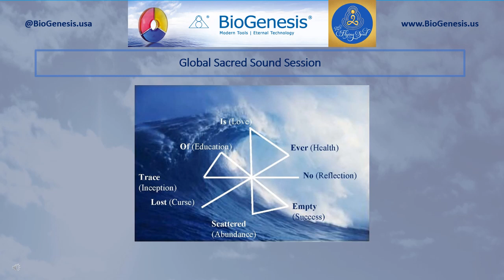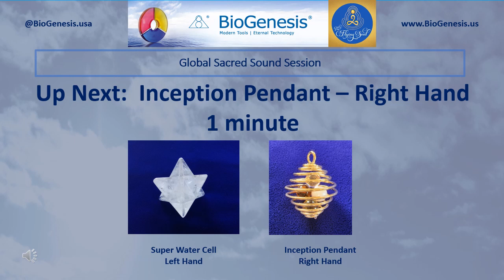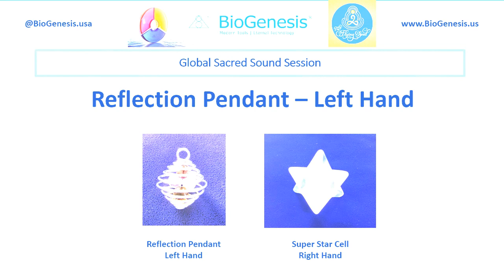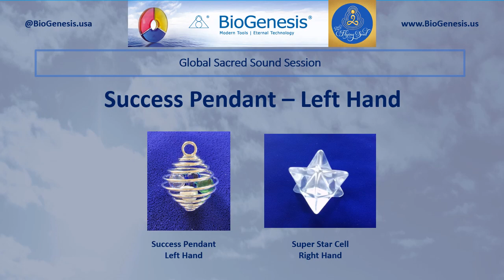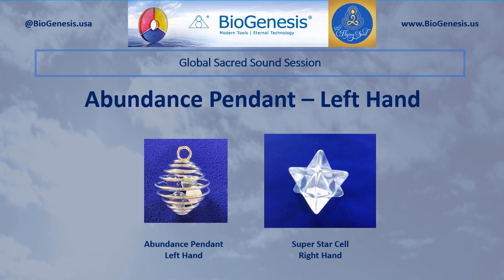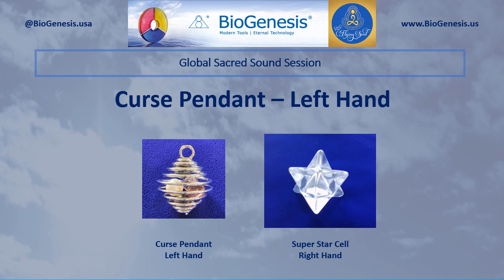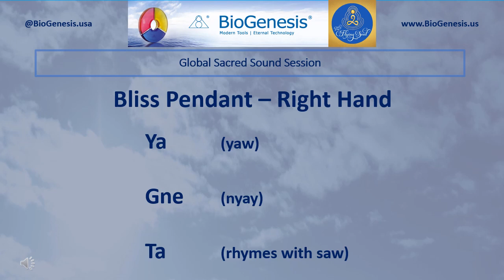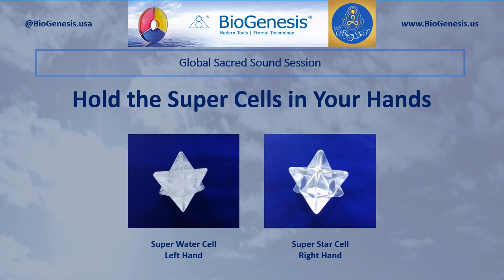Global Session 03 16 Thursday 1pm MDT